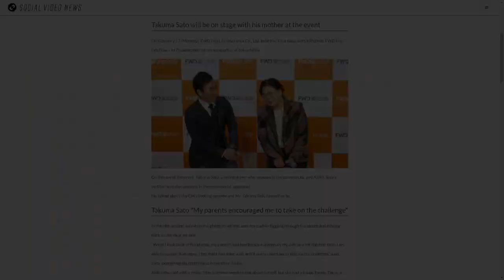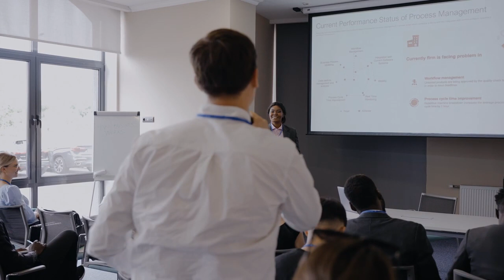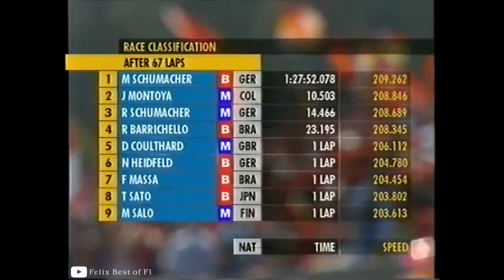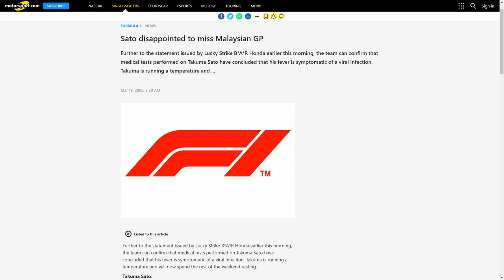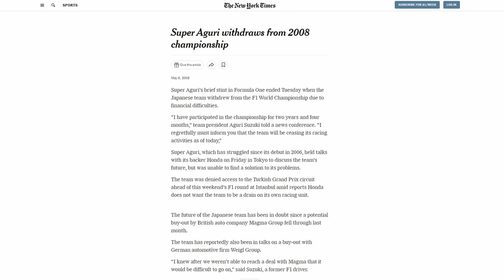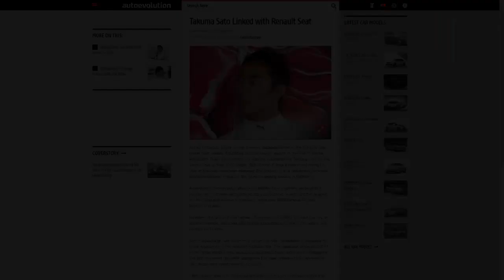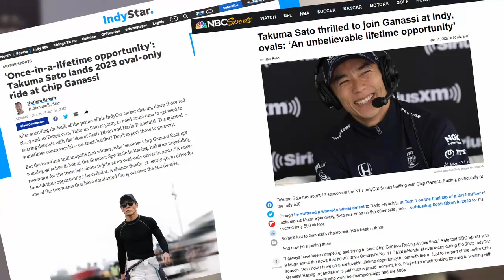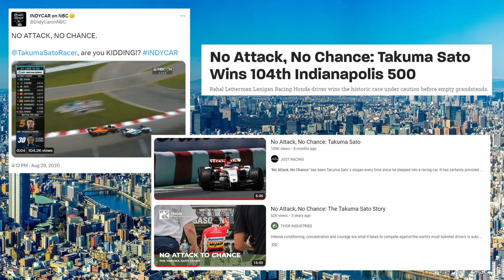The Hayai Man from Japan: Takuma Sato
Most professional racecar drivers start learning their craft before the young age of 10, however, Takuma Sato didn’t have his first 4-wheeled race until the age of 19. His journey to professional was different than most, essentially started by his ability to ‘smooth-talk’ officials at Honda. Nearly 3 decades later: he’s a 2-time Indy 500 winner, F1 podium sitter, and one of the most well-known racers across the globe. He's small in stature and often driving for smaller teams, but still manages to hit above his weight.

Chapters:
0:00 Canada 2007
1:48 Our Protagonist
3:27 2 Comes Before 4
6:40 Can I Have 2 Minutes of Your Time?
8:40 New to F1 in 6 Years
14:05 Land of the Rising F1
17:06 Am I Leaving F1?
20:05 Indy, Ovals, and the USA
22:18 Thanks and Next Hint

There are certain scenes from the Formula 1 calendar where race footage is used. All those rights are property of the Formula One Management (FOM). Other photos, news elements, and video are used solely for the purpose of enriching the original content in order to illuminate a more detailed story. All other media has been attempted to give appropriate credit under creative commons procedure when proper information is available.